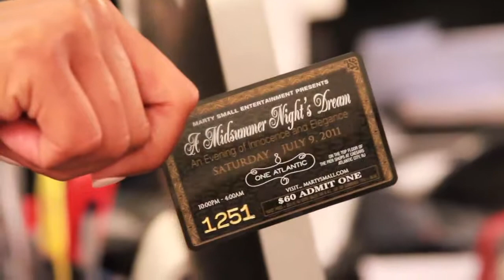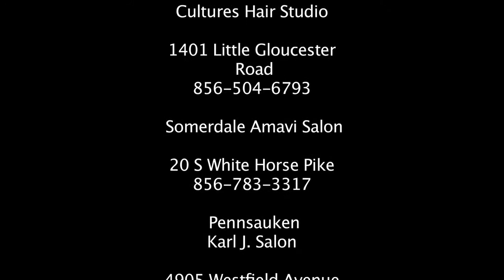A Mid Summer Night's Dream Video Flyer Marty Small